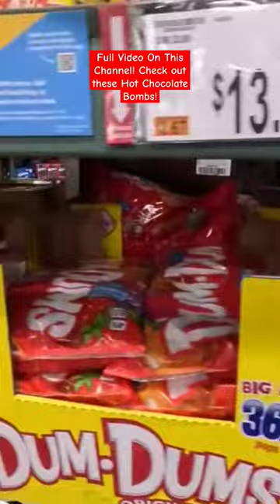Hot Chocolate Bombs At BJ's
Please visit the full video on this channel!